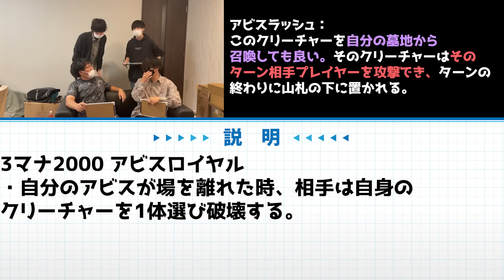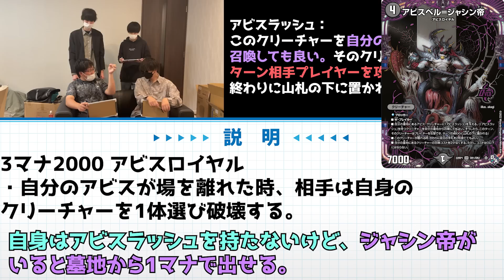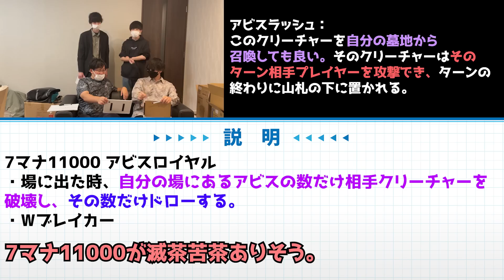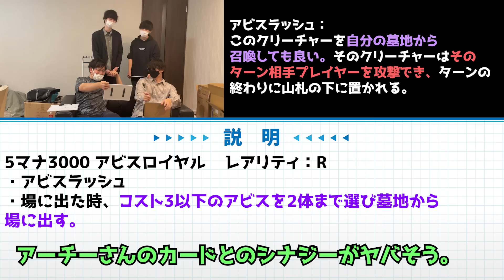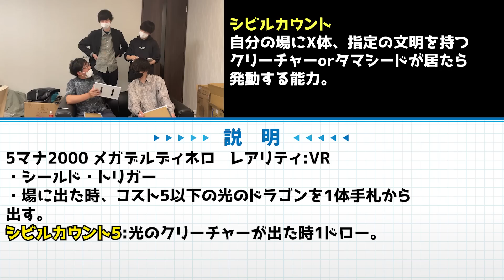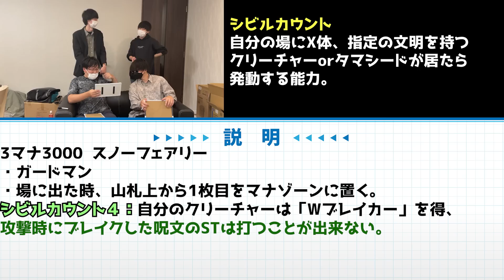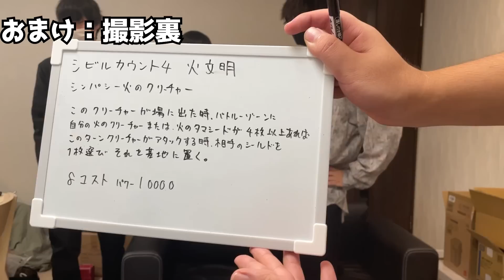【正解は3ヶ月後】次弾で出るカード、予想します。【デュエマ】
因みにアーチーの方で後日とんでもない動画が上がります。お楽しみに。